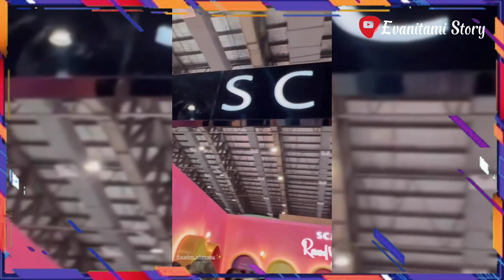5 JAM KUAT JALAN-JALAN SAMA INTAN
5 JAM KUAT JALAN-JALAN SAMA INTAN
5 JAM KUAT JALAN-JALAN SAMA INTAN
5 JAM KUAT JALAN-JALAN SAMA INTAN
5 JAM KUAT JALAN-JALAN SAMA INTAN